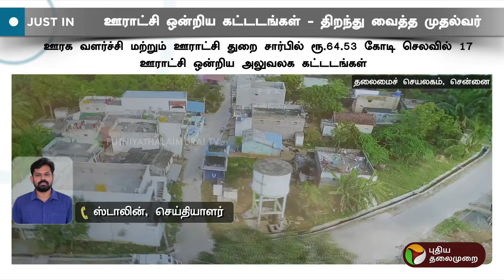JUSTIN | ஊராட்சி ஒன்றிய கட்டடங்கள் - திறந்து வைத்த முதல்வர் | MK Stalin